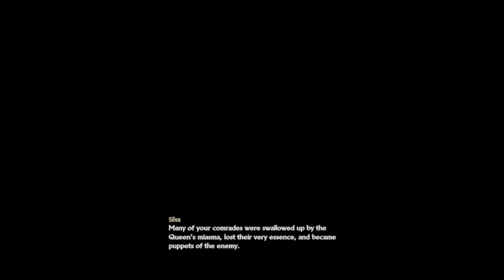Code Vein - Part 09 - Back to before!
Taking a detour from the Cathedral of confusion, to visit a time before!